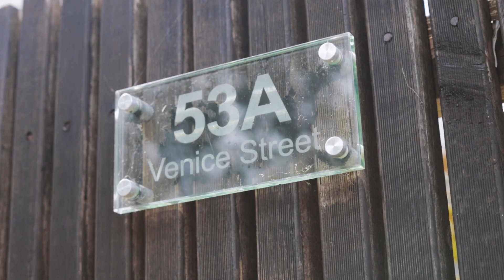RT Edgar Peninsula - 53a Venice Street, Mornington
Dean McPherson - 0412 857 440